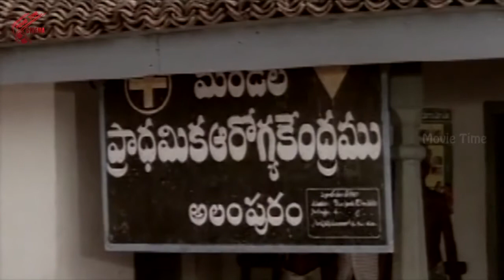Rajasekhar Introduction Scene || Balarama Krishnulu Movie || Rajasekhar ,Ramya Krishna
Balarama Krishnulu Movie, starring Rajasekhar, Shobhan Babu, Jagapathi Babu, Ramya Krishnan among others. Directed by Ravi Raja Pinisetty and produced by Sunkara Madhu murali, Music composed by Raj Koti.